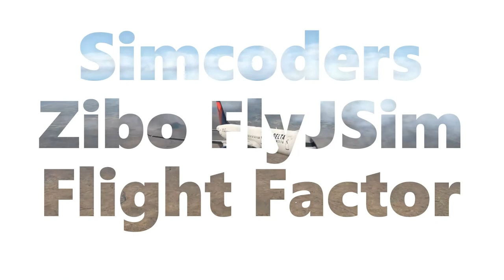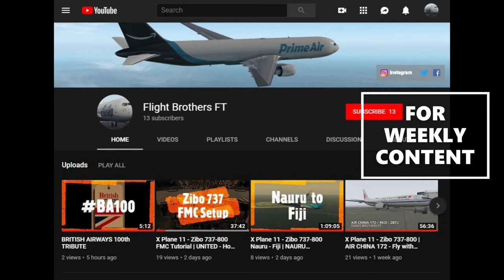FBFT Channel Trailer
We are two Flight Simulation and Aviation Enthusiasts.  Our aim is to enhance your virtual aviation experience in the GA (General Aviation) and VA (Virtual Airline) community.  Please share your knowledge with us and help grow this channel into one you look forward to coming back to. Constructive feedback and content ideas are appreciated!